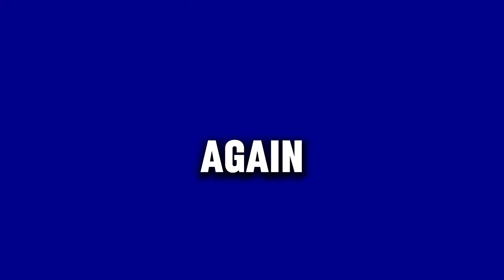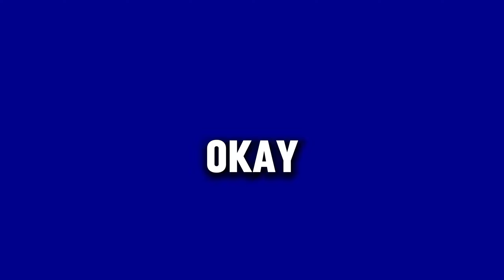Did i improved minecraft skywars?🤔